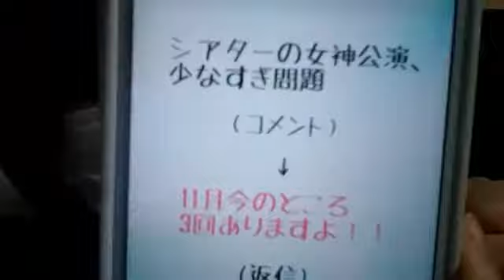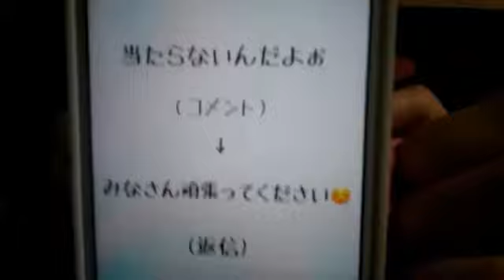Yamabe Ayu 181025